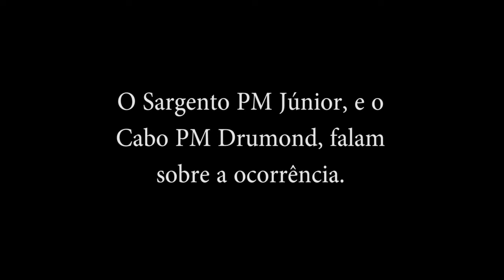Adolescensão apreendidos com drogas pela PM na praça Governador Valadares em Araxá/MG.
Na quarta-feira, 16 de novembro por volta das 21:00, Policiais Militares perceberam através das câmeras do videomonitoramento, quando uma mulher foi até a praça governador Valadares e conversou com dois homens que estavam no local.

Após a conversa, a mulher pegou alguma coisa com eles e saiu do local caminhando tranquilamente, porém, ela foi abordada por uma viatura e foi identificada como uma adolescente de 15 anos de idade, e com ela, foram encontradas duas buchas de uma substância semelhante a maconha.

Suspeitando que a droga teria sido comprada dos dois homens com quem ela fez contato na praça, a Polícia Militar cercou o local e conseguiu abordar os dois homens, que foram identificados como um jovem de 18 anos e um adolescente de 16 anos de idade, e com eles, foram encontrados um cigarro e uma bucha da mesma substância, além de certa quantia em dinheiro.

Em continuidade a ocorrência, os policiais militares foram até as residências dos envolvidos, e encontraram na casa do adolescente de 16 anos, um tablete da mesma substância esverdeada embrulhado em papel filme.

Diante o exposto, o jovem de 18 anos foi preso em flagrante delito pelo crime de tráfico de drogas, e os adolescentes foram apreendidos pelo ato infracional análogo ao mesmo crime, e todos foram conduzidos para a Delegacia de Polícia Civil, onde forma apresentados com todo material apreendido para as providências cabíveis.